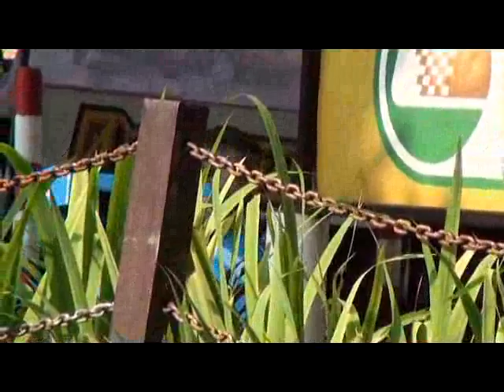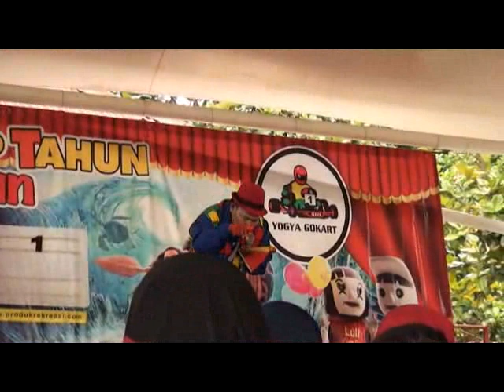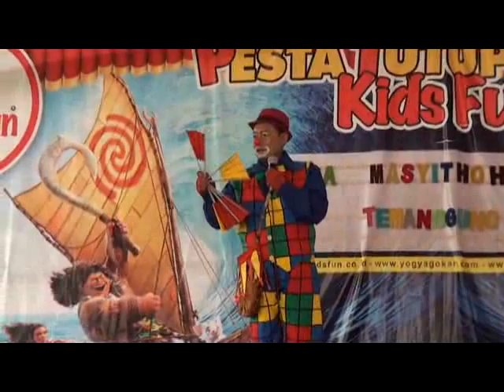RA Masyitoh Gesing 1 Kandangan ke Jogja 03